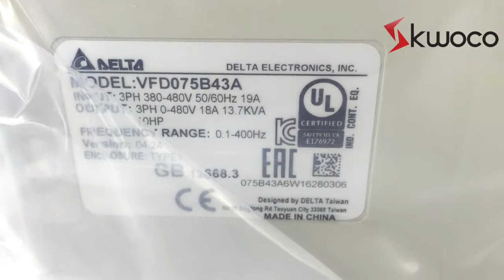Delta 7.5KW Inverter VFD075B43A - KWOCO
This video I will show you new original Delta 7.5KW Inverter VFD075B43A.

Our professional team could send you quotes within 24 hours while receiving your inquiry.

SKYPE
kwoco-heidi